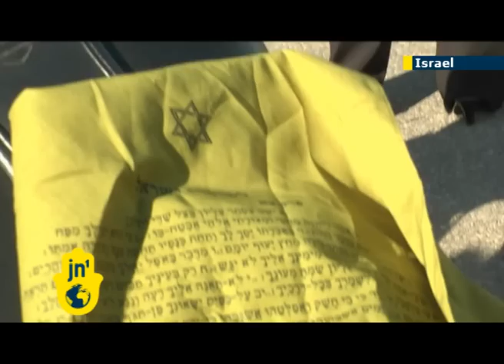US bikers in support of Israel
Evangelical veterans from the US arrive on motorcycles in Jerusalem on the last leg of a tour of the Holy Land in support of the Israeli military.